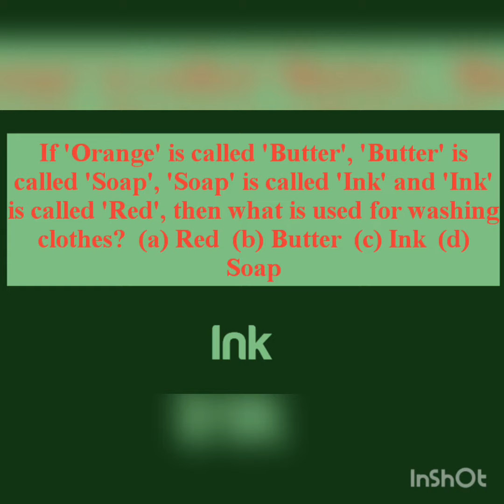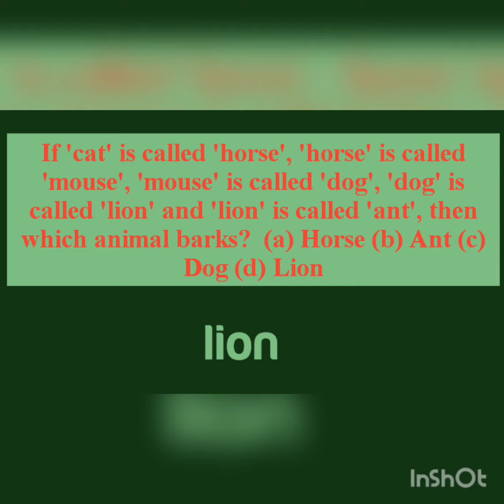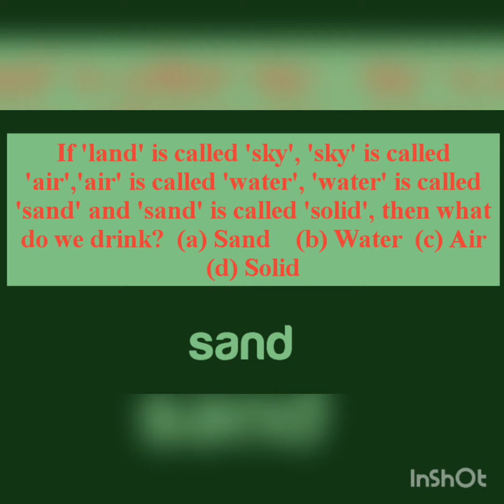3. SUBSTITUTION CODING